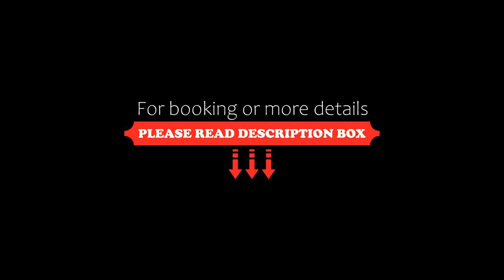Coco Palm Beach Villas, Tsilivi, Greece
About Property:
You're eligible for a Genius discount at Coco Palm Beach Villas! To save at this property, all you have to do is sign in.
Set within Mediterranean gardens, 100 m away from the beach of Tsilivi, Christy’s Beach Villas offers elegant accommodation with a fully equipped kitchen and views over the lush surroundings. Breakfast with local products is served daily in the room.
Apartments and villas at Christy’s are decorate...
Property Type: Hotel
Address: Tsilivi, Tsilivi, 29100, Greece
Searching For
1. Coco Palm Beach Villas - Tsilivi - Greece
2. Coco Palm Beach Villas - Tsilivi - Greece Address
3. Coco Palm Beach Villas - Tsilivi - Greece Rooms
4. Coco Palm Beach Villas - Tsilivi - Greece Amenities
5. Coco Palm Beach Villas - Tsilivi - Greece Offers and Deals
Audio Credit:
Track Title: Reasons To Hope
Artist: Reed Mathis